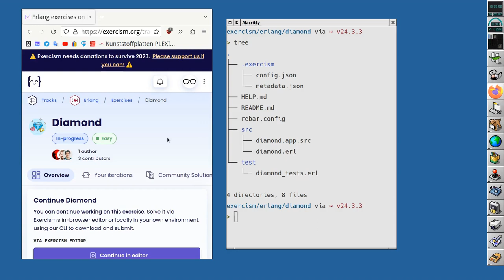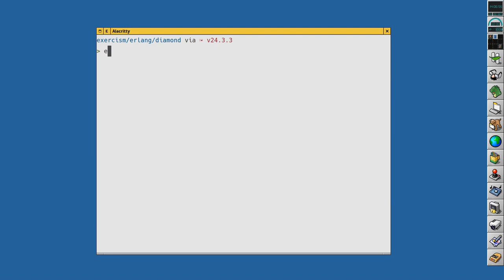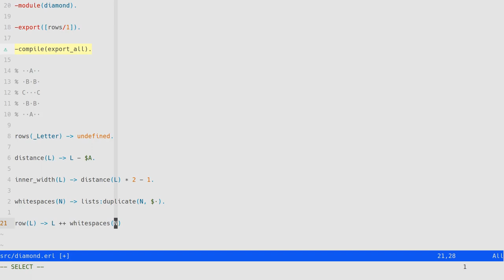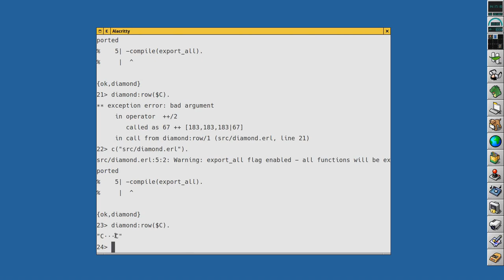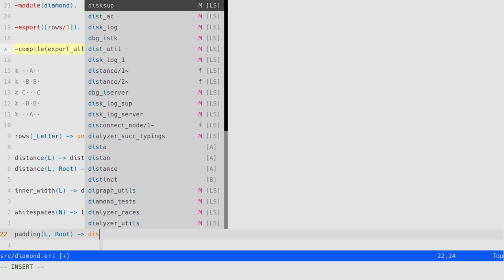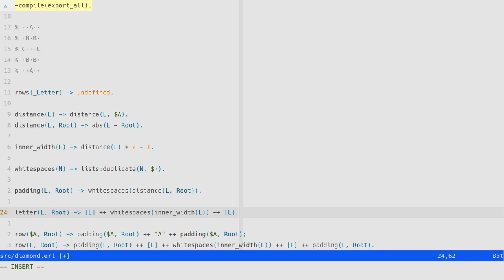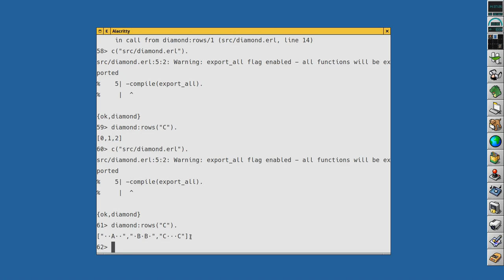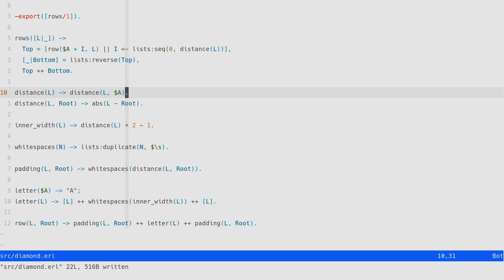Erlang - Risolviamo l'esercizio "Diamond" di Exercism in Erlang - 09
Sto studiando Erlang [0] con il libro "Programming Erlang" [1].

Risolviamo l'esercizio "Diamond" [2] presente nella track Erlang del sito Exercism.